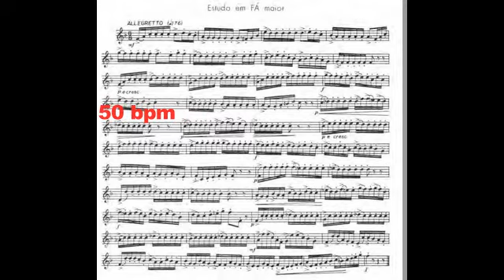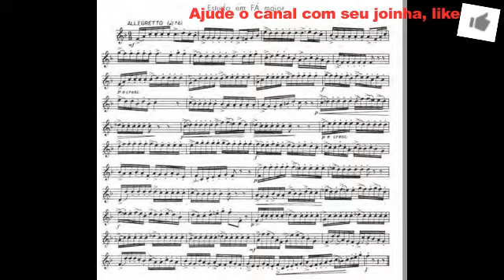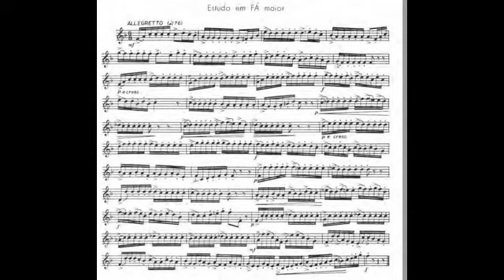METODO AMADEU RUSSO Trumpet in C Pag 41